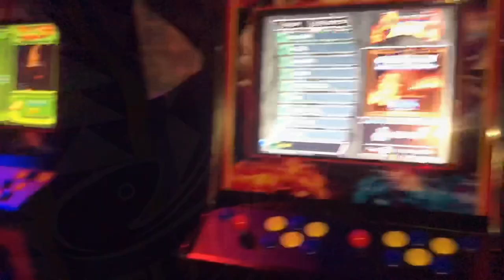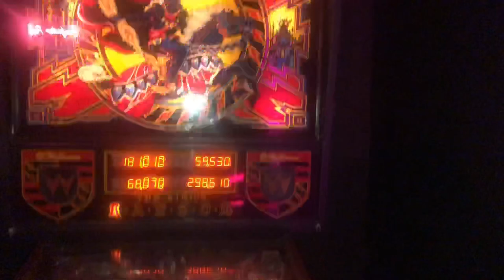Vlog 004 - Shopping for Until Until Pyjama Party at Affordable Retailers.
Got invited by Flying Fish to Until Until Games Night for the craziest time in my pyjamas that I got from Mr price fashion, Jet and Ackermans